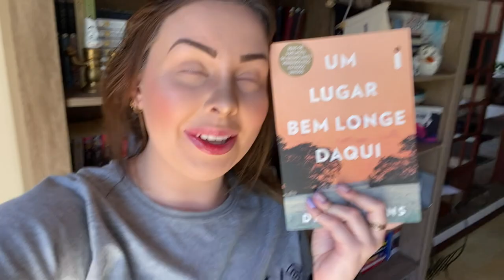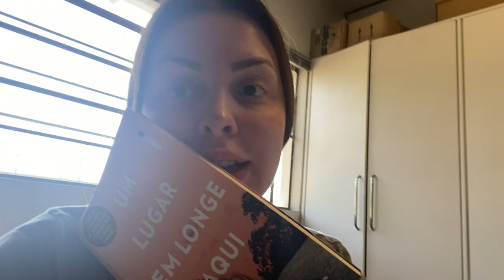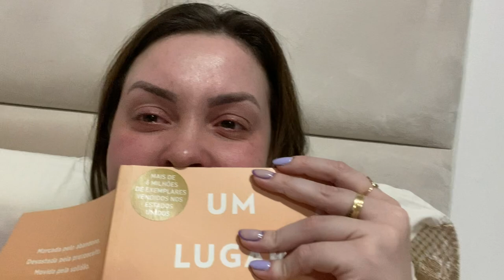Vlog de Leitura #17: Um Lugar Bem Longe Daqui, DELIA OWENS